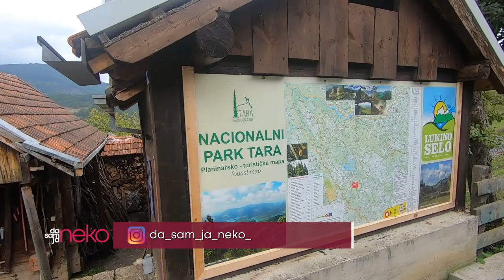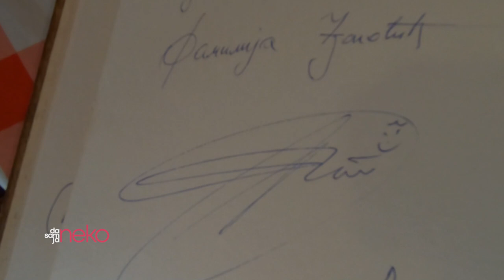Da sam ja neko: Lukino selo | Vasa Đurić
U novoj epizodi serijala "Da sam ja neko" o zaboravljenom šmeku, takozvanim starim kadrovima, savremenom lobiranju i poznavanju ljudske duše priča gospodin Vasa Đurić, nekadašnji šef restorana na jednoj od najomiljenijih turističkih destinacija u Srbiji - Mokroj Gori.

Gledajte nas od ponedeljka do četvrtka od 22.30 i u repriznom terminu od utorka do petka od 11.00. 📣